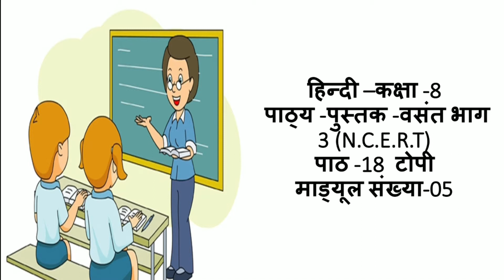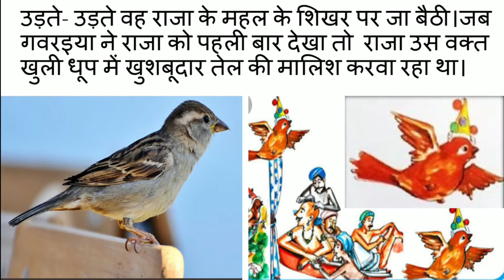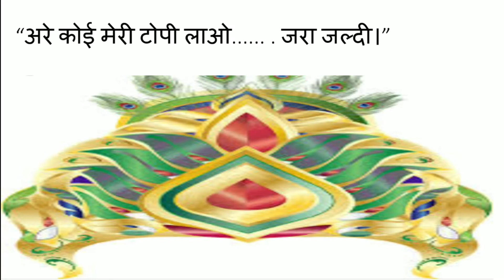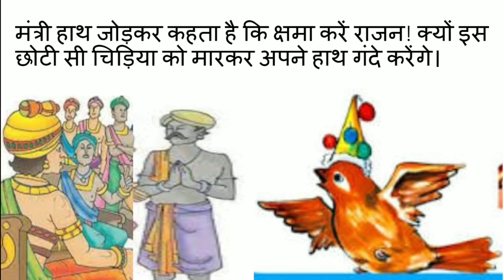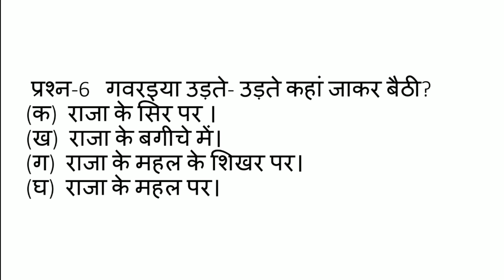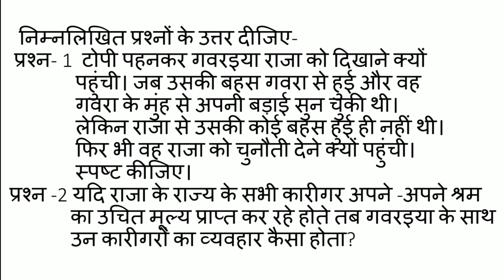TOPI | Lecture -5 | Class - 8 | C.B.S.E Board